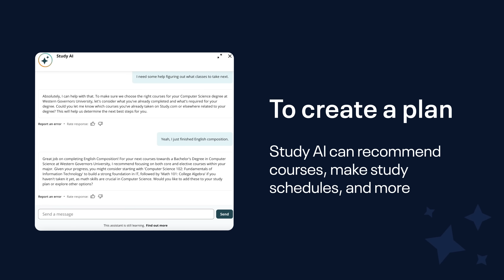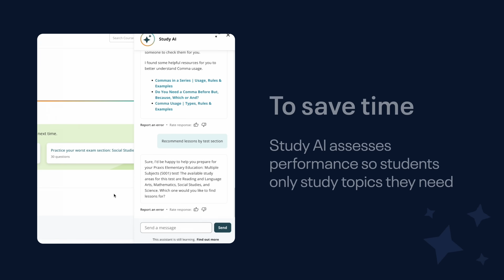Study.com experiences, transformed by AI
Introducing a new experience that combines Study.com's educational expertise with Al and learning science to empower students and educators to overcome obstacles and achieve breakthrough moments.